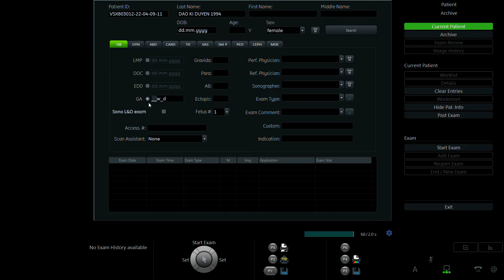ĐÀO KỲ DUYÊN 1994